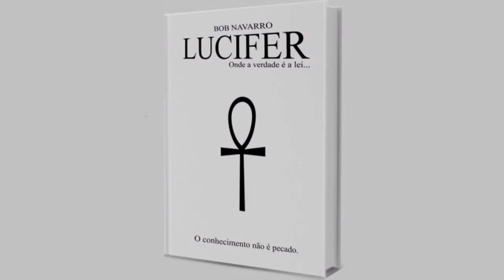COMO FICAR RICO TRABALHANDO HONESTAMENTE? ( dentro dos termos da lei )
Esse raciocínio desdobrei com Hélio Couto, na época, adaptei para minha forma de falar, nesse vídeo. Mas, antes mesmo de ouvir ele falar sobre isso,  já havia pensado sobre.
Entre no artigo, primeiro link, para ter acesso ao podcast exclusivo, onde falo mais sobre e também tenha acesso a técnicas de lei da atração para prosperidade material/espiritual.

✨Temos diversos conteúdos em nossos portais e canais explicando.
Deixarei um link de introdução ao conhecimento ALQUÍMICO CONSCIENCIOLÓGICO.

🌟Oryon Unebrasil | @oryonedl
unebrasil.net